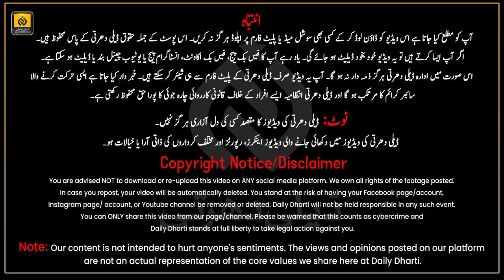Salman Khan Is Coming To Pakistan || Kashif Zameer New Announcement || Daily Dharti